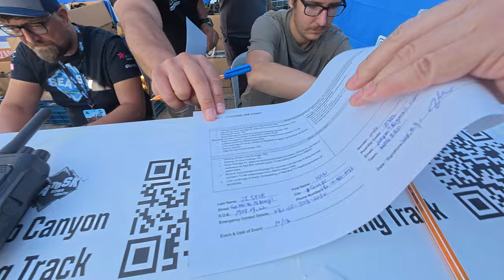[VLOG] 2024 SEA TO SKY - Beach Race - 씨투스카이 3편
2024 튀르키예 안탈리아에서 열리는 SEA TO SKY(씨투스카이)
세번째 vlog영상입니다.